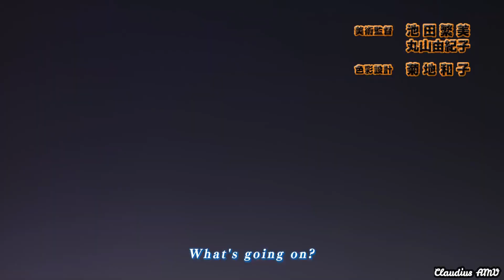My Hero Academia「AMV」- Legends Never Die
➳ show: My Hero Academia
➳ program: Filmora 9